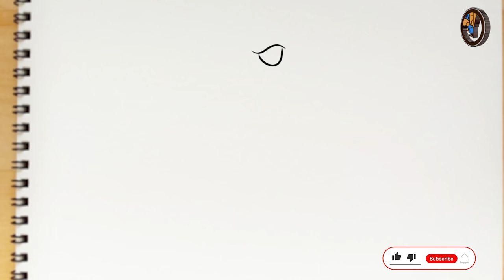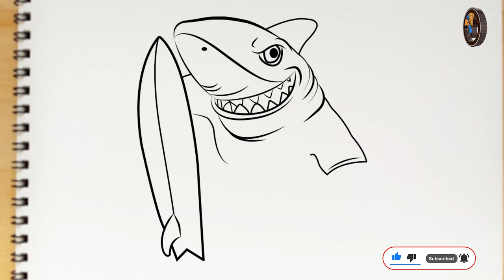HOW TO DRAW GARENA FREE FIRE SHARK PET/COMO DESEMHAR O PET Tubarão DE FREE FIRE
HOW TO DRAW FREE FIRE SHARK PET/COMO DESEMHAR O PET Tubarão DE FREE FIRE
እንዴት እንደሚሳል
كيف ترسم
Ինչպես նկարել
necə çəkmək
nola marraztu
কিভাবে আকে
як маляваць
kako crtati
как да рисувам
ಹೇಗೆ ಸೆಳೆಯುವುದು
com dibuixar
сурет салу
sa unsa nga paagi aron sa pagkalos
mmene kudzatunga
如何画
如何畫
nzira yekukwevera
කොහොමද අඳින්නේ
그리는 방법
kako nacrtati
çawa bikujin
hvordan man tegner
ako kresliť
kako narisati
Kiel desegni
kuidas joonistada
Paano Gumuhit
kuinka piirtää
como deseñar
sut i dynnu
როგორ დავხატოთ
איך לצייר
hogyan rajzolj
esi ise
ווי צו ציען
cara menggambar
描く方法
cara nggambar
របៀបគូរ
ວິທີການແຕ້ມ
duci
kā zīmēt
kaip piešti
wéi zeechnen
како да црташ
എങ്ങനെ വരയ്ക്കണം
how to draw free fire pet step by step
хэрхэн зурах
څنګه رسم
چطوری طراحی کنیم
jak narysować
ਕਿਵੇਂ ਖਿੱਚਣਾ ਹੈ
кантип тартат
cum să atragă
как нарисовать
le auala e faalatalata
Како цртати
ho hohela joang
ڪئين ٺاهيو
வரைவது எப்படி
jak kreslit
ఎలా గీయాలి
nasıl çizilir
як намалювати
indlela yokudweba
indlela ukudweba
how to draw free fire guns awm
how to draw free fire guns easy
how to draw free fire guns step by step
how to draw, how to draw free fire
drawing free fire gun